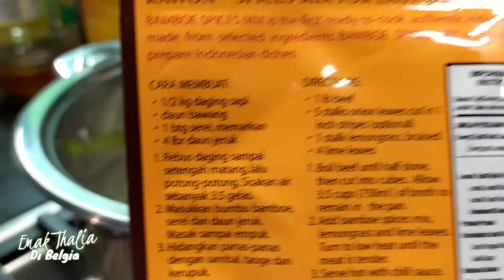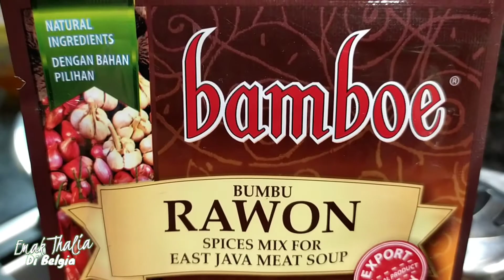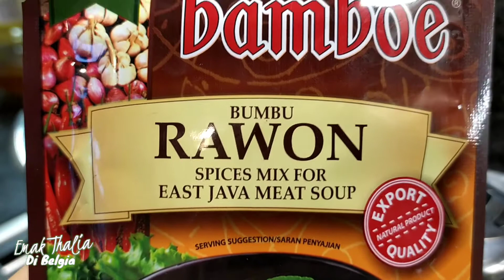Masak RAWON Bumbu Instan BAMBOE | Pertama Kali Suami Bule Makan Rawon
Feel free for watching,

nonton juga video
Masak soto ayam bumbu instan BAMBOE